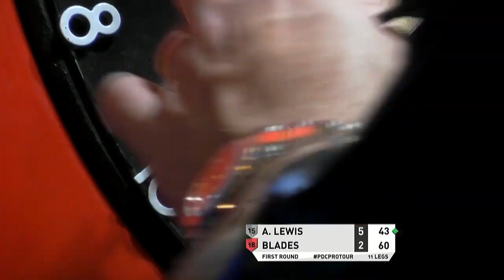Players Championship 5 - Round 1: Adrian Lewis v Gary Blades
Appartment Building = Immeuble

I sleep for seven hours - Je dors sept heures par jour